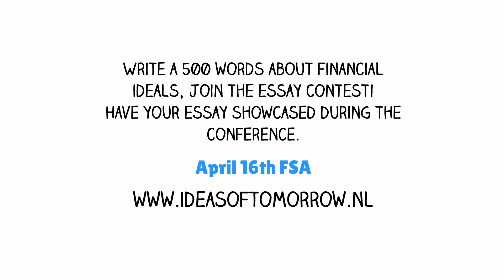FSA Ideas of Tomorrow 2015 | Ethics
April 16th at the Concertgebouw FSA's annual conference, Ideas of Tomorrow, will take place. The theme for this year's conference is Challenging Financial Ideals. Three main topics will serve as the pillars for the day. Ethics today, Islamic finance, and Big data.

Reserve your spot at the conference by going to ideasoftomorrow.nl